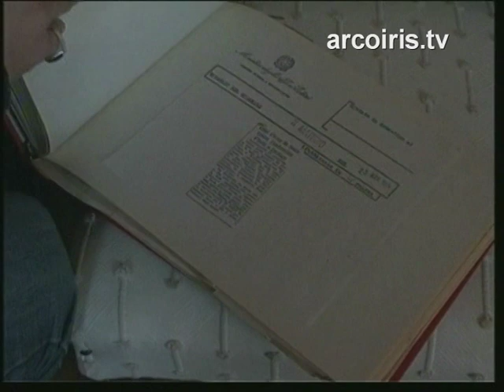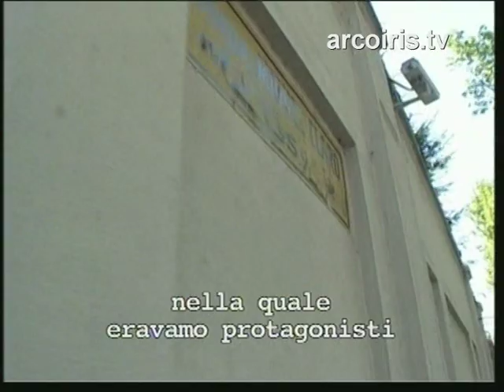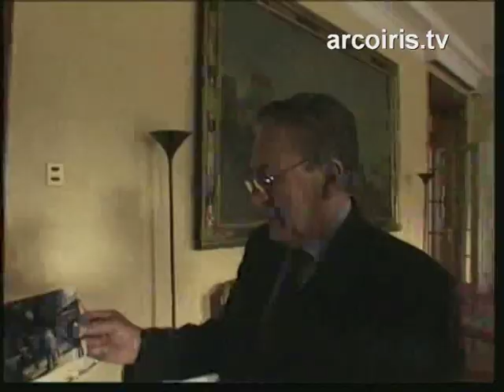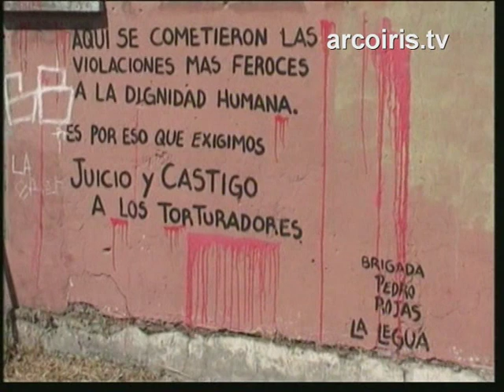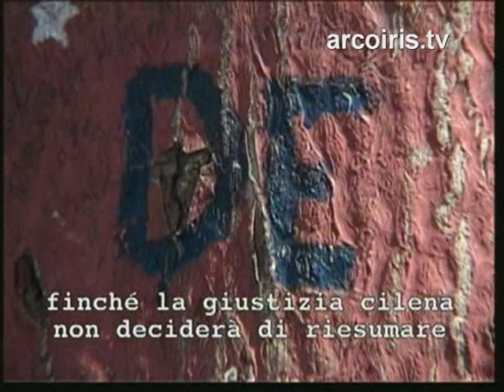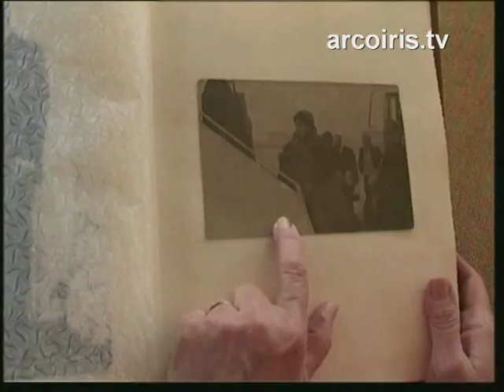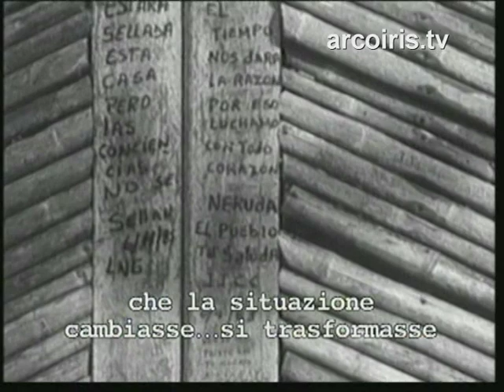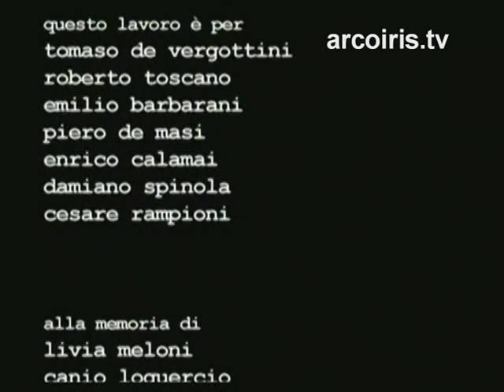Calle Miguel Claro 1359 - Documentario sul Colpo di Stato dell' 11 Settembre 1973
Di: Tommaso D'Elia, Daniela Preziosi, Ugo Adilardi
Santiago del Cile, 11 Settembre 1973.
Golpe militare di Pinochet.
L'ambasciata italiana si riempe di "asiliati" fino all'aprile del '75 quando viene chiusa e l'ultimo rifugiato ottiene il salvacondotto.
600 persone vengono salvate e portate fuori dall'orrore cileno.
Le testimonianze umane, i ricordi, i sentimenti degli "asiliati" si intrecciano e sovrappongono con immagini e riflessioni sul Cile di oggi e le contraddizioni dello sviluppo.
Un film che ha richiesto un intenso lavoro, con ritmi e modalità produttive assolutamente al di fuori del consueto e che si è caratterizato per il grande investimento in risorse professionali e umane.
Un lavoro colletivo complesso che ha attraversato il dolore di quegli anni lontani ma ancora ben presenti.
Un film dedicato ai desaparecidos del pianeta.
Questo film ha vinto il Primo Premio come miglior documentario in occasione della prima edizione di "Hai visto mai?" - la "Festa" del documentario ideata e diretta da Luca Zingaretti 'Premio per la pace Roberto Rossellini' come miglior documentario al MediterraneoVideo Festival di Paestum consegnato da Renzo Rossellini.